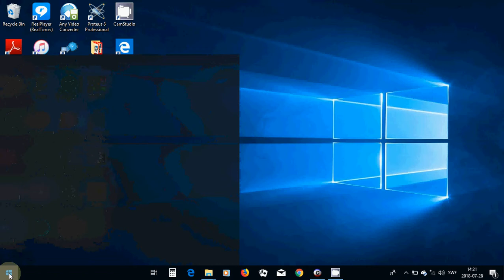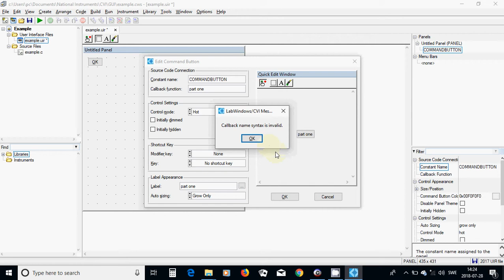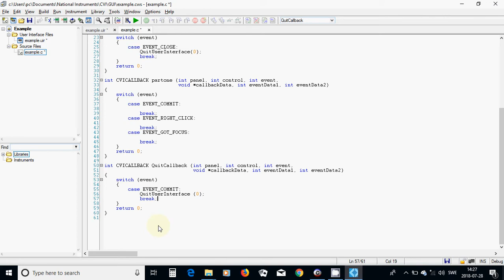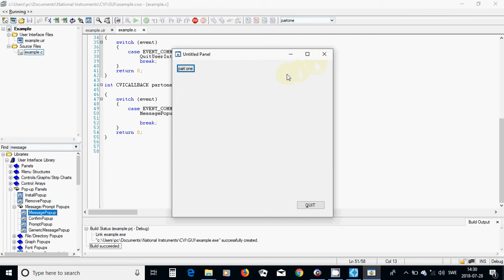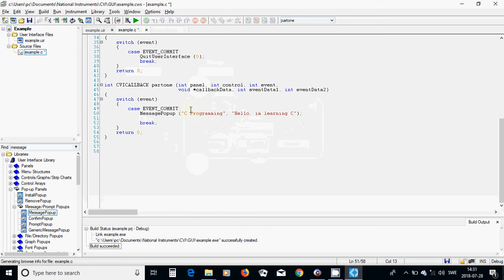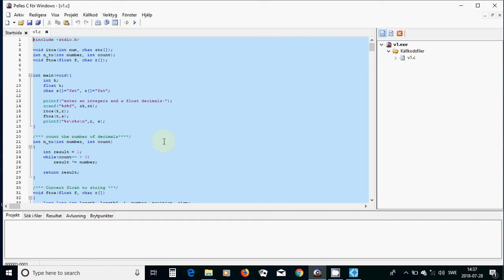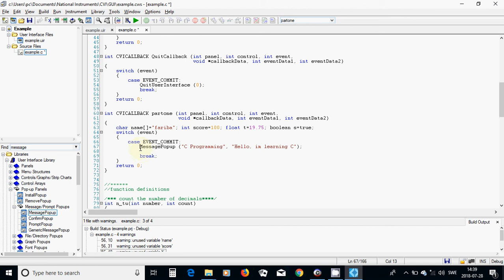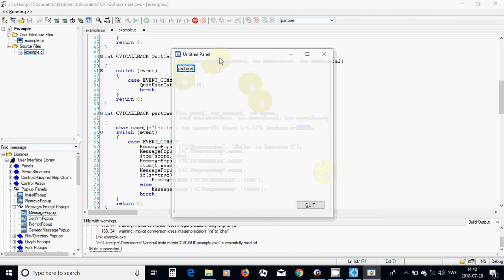33 C programming GUI message popup